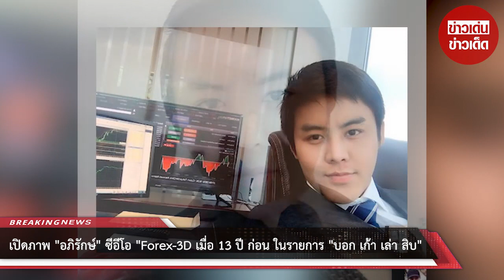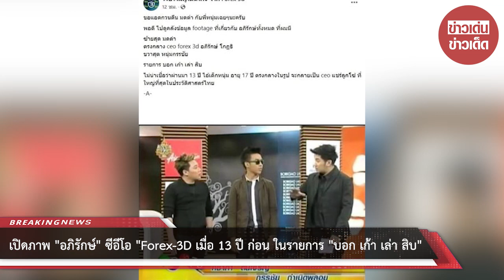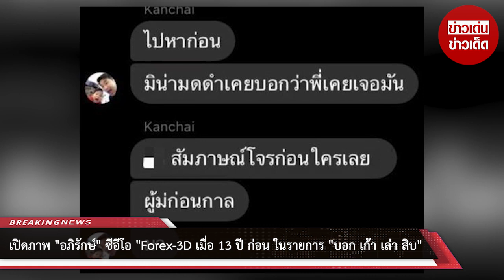เปิดภาพ “อภิรักษ์” ซีอีโอ Forex-3D เมื่อ 13 ปี ก่อน ในรายการ “บอก เก้า เล่า สิบ”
ยังคงเป็นประเด็นที่ชาวเน็ตยังคงตามติดทุกข่าวสาร นั่นก็คือกรณีของคดี “Forex-3D” ที่ตอนนี้โยงใยมาข้องเกี่ยวกับนักแสดงหลายคนเลยทีเดียว ไม่ว่าจะเป็นการข้องเกี่ยวในฐานะ “เหยื่อ” หรือในฐานะ “ผู้สมรู้ร่วมขบวนการ”

โดยผู้บริหารตัวการใหญ่ของคดีนี้ หรือที่เรียกว่า “ซีอีโอ” คือ ‘นายอภิรักษ์ โกฎธิ’ เมื่อถูกจับได้แล้วว่า “Forex 3D” เป็นรูปแบบของแชร์ลูกโซ่ก็รีบถอนเงินจากบัญชีธนาคารและหลบหนีไปต่างประเทศ

ก่อนที่เดือนมกราคม 2564 “นายอภิรักษ์” จะกลับมาเมืองไทยและกบดานอยู่ที่คอนโดมิเนียมย่านทองหล่อ

สุดท้ายโดนเจ้าหน้าที่ “DSI” จับกุมตัวไว้ได้ และพยายามสืบสาวดำเนินคดีกับผู้ร่วมขบวนการดังกล่าว

เมื่อวันที่ 18 กันยายน เพจ รวบรวมผู้โดนโกง จาก “Forex 3d” โพสต์ภาพของ ‘อภิรักษ์ โกฎธิ’ เมื่อ 13 ปีก่อน

พร้อมระบุว่า “ขอแอดกวน มดดำ กับพี่หนุ่มเฉยๆ นะครับพอดี ไปดูคลังข้อมูล footage ที่เกี่ยวกับ อภิรักษ์ทั้งหมด

ที่ผมมีซ้ายสุด มดดำตรงกลาง ceo forex 3d ‘อภิรักษ์ โกฏธิ’ ขวาสุด หนุ่มกรรชัยรายการ “บอก เก้า เล่า สิบ”

ไม่น่าเชื่อว่าผ่านมา 13 ปี ไอ้เด็กหนุ่ม อายุ 17 ปี ตรงกลางในรูป จะกลายเป็น ceo แชร์ลูกโซ่ ที่ใหญ่ที่สุดในประวัติศาสตร์ไทย”

ต่อมา เพจ “Drama-addict” ก็ได้โพสต์ภาพของ ‘อภิรักษ์ โกฎธิ’ ในอดีตเช่นกัน เมื่อครั้งสมัยเป็นผู้เสียหายจากการทำหน้า 17 ครั้ง

โดยตอนนั้น “นายอภิรักษ์” อายุเพียงแค่ 17 ปีเท่านั้น “เฮียหนุ่มส่งมา อันนี้ภาพสมัยอภิรักษ์ตระเวนออกรายการทีวี

เรื่อง 17 หน อะไรนี่แหละ ออกหลายรายการมาก เหมือนช่วงนึงอยากดันตัวเองเข้าวงการบันเทิง แต่ไม่สำเร็จ แล้วไปเปิดแชร์ลูกโซ่ ดึงดารานักแสดงมาลงเงินแทน”

ซึ่งแชตของ “หนุ่ม กรรชัย” ระบุด้วยว่า “ไปหาก่อน มิน่ามดดำเคยบอกว่าพี่เคยเจอ ห่x สัมภาษณ์โจรก่อนใครเลยกู ผู้มาก่อนกาล”

สำหรับหัวหน้าขบวนการ Forex-3D คือ ‘อภิรักษ์ โกฎธิ’ ซึ่งเป็นผู้ที่ไม่เคยมีประวัติและประสบการณ์ในด้านการลงทุนมาก่อน

โดย “ดีเอสไอ” และ “ปปง.” ยึดอายัดทรัพย์ ‘อภิรักษ์ โกฎธิ’ ไว้กว่า 1 พันล้าน! เลยทีเดียว

ซึ่ง เป็นที่วิพากษ์วิจารณ์ในสังคมอย่างมาก หลังจากนักแสดงสาวชื่อดัง ‘พิ้งกี้ สาวิกา ไชยเดช’ ถูกคุมตัวในเรือนจำ

ต่อมามีการเปิดเผยรายชื่อคนในวงการบันเทิงที่มีส่วนเกี่ยวข้องออกมาอย่างต่อเนื่อง ซึ่งคดีนี้มีผู้เสียหายถูกโกงจำนวนมาก และมีหลุดชื่อหลุดออกมาเรื่อยๆ ทำให้ชาวเน็ตยังคงจับตาดูทุกข่าวสารที่ออกมา

ขอขอบคุณข้อมูลจาก: enews24tv

00:00 - Intro
00:10 - News
01:00 - Minute